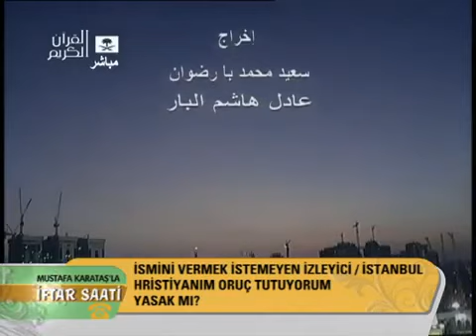Hristiyan kadından canlı yayında ilginç soru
Hristiyan bir kadının dini bir programı arayarak oruçla ilgili sorduğu soru dikkat çekti.

Kanal 7'de Mustafa Karataş'la İftar Saati programına telefonla bağlanan bir kadın, 'Hristiyanım ama oruç tutuyorum. Günah mı?' diye sordu.

17 yıldır Türkiye'de yaşadığını ve 2 yıldır oruç tuttuğunu söyleyen kadına Karataş, 'Öncelikle saygı açısından sevap kazanıyorsunuz. Müslümanların bu ibadetine katılarak siz de ortak oluyorsunuz. Bunun rahatlığı ve huzuruna da erişiyorsunuz' dedi.

Karataş, bazı Müslümanların, Müslümanlığın güzelliğinin farkında olmadığını söyleyerek 'Burada dikkatimi çeken şu var. 'Ben oruç tutmuyorum. Allah'ın bildiğini kuldan mı saklayacağım' diyerek, kasıtlı olarak milletini gözünün önünde yiyen ve sigara üfleyenlere de sizin bu davranışınız bir saygı örneği teşkil ediyor. Sizin de orucunuzun bir günahı olmaz. Allah bunların karşılığını verir' dedi.

Soru    Hristiyan Kadın    İzle    Video    Haber    Haberler    Din Programı    Ramazan Sorusu   ilginç videolar  ilginç şeyler   tarih